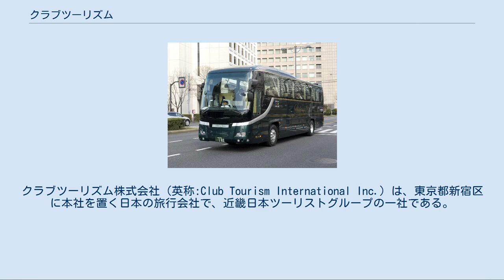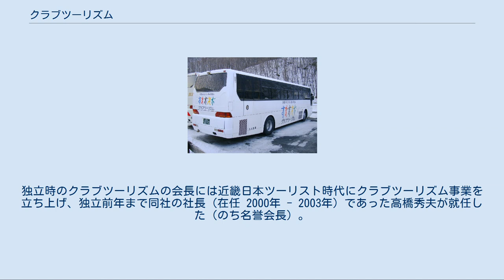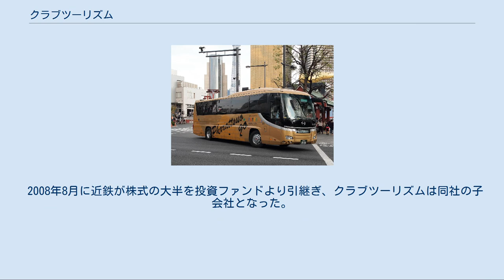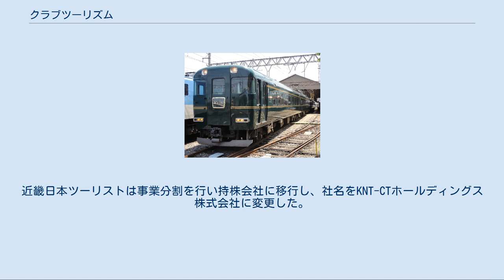クラブツーリズム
クラブツーリズム株式会社（英称:Club Tourism International Inc.）は、東京都新宿区に本社を置く日本の旅行会社で、近畿日本ツーリストグループの一社である。
 従来からある店舗営業型の旅行業とは違い、新聞広告や会員情報誌で旅行商品を提供して電話やインターネットで申し込みを受け付けるダイレクトマーケティングを主力とする。
取扱品目としては、主に中高年向けの国内外ツアーを主催している。
会員情報誌「旅の友」の配布によるメディア販売を中心としており、店舗販売の比率は少ない。
「旅の友」は「エコースタッフ」と呼ばれる独自の配達員によって会員宅へ配布される。
エコースタッフもクラブツーリズムの会員である。
顧客が情報誌を周辺の顧客に配るというユニークなシステムであり、現在約8,000人を数える。
趣味のサークル活動やカルチャーセンターも主催しており、旅行だけに留まらない会員組織化を進めているのが特徴である。
 単に旅行商品を販売するだけではなく、会員が行うクラブ活動を支援することで、組織化された会員による口コミも事業の成長に貢献する形となっている。
クラブとは会員同士の交流の場を指し、会員が知人や同じ興味を持つ別の会員と組織を作りミーティングを開いて旅行を企画・実施することが主な活動である。
クラブの内容は会員誌で紹介されクチコミにより拡大につながる仕組みになっている。
会員自らが添乗員になる「フェローフレンドリースタッフ」という制度がある。
 このビジネスモデルは1980年に発足した近畿日本ツーリスト（初代近ツーで旧会社を指す・現：KNT-CTホールディングス）渋谷営業所内のダイレクトマーケティング事業部門が前身。
情報誌「旅の友」の宅配および新聞広告を中心としたメディア販売で業績を伸ばした。
2004年にはクラブツーリズム事業が近畿日本ツーリストから分離・独立し、現在に至る。
 前身は1980年発足の上記近畿日本ツーリスト社内のベンチャービジネスであるが、発端は1970年代にさかのぼる。
当時、後に近畿日本ツーリスト社長、クラブツーリズム会長となる高橋秀夫が盛岡営業所の所長時代に、クラブを作り顧客同士の交流を深めることに成功したのが始まりである。
高橋は渋谷営業所への転勤を機にクラブを作ることを取り入れたダイレクトマーケティング事業に取り組み、その事業が成功したのをうけて渋谷営業所は東京メディア販売事業部に改組、さらに同事業本部にまで昇格した。
 1993年に会社設立後、近畿日本ツーリストが2004年にクラブツーリズム事業を分離、その事業を譲り受け継承した。
設立当初は近畿日本ツーリストの完全子会社であったが、この事業譲渡に伴い、近畿日本ツーリストの親会社である近畿日本鉄道（近鉄、現：近鉄グループホールディングス）や投資ファンドの出資を得たため、近畿日本ツーリストの持ち株比率は大幅に下がり子会社ではなくなった。
独立時のクラブツーリズムの会長には近畿日本ツーリスト時代にクラブツーリズム事業を立ち上げ、独立前年まで同社の社長（在任 2000年 - 2003年）であった高橋秀夫が就任した（のち名誉会長）。
 2008年8月に近鉄が株式の大半を投資ファンドより引継ぎ、クラブツーリズムは同社の子会社となった。
2013年1月1日には近鉄の旅行事業再編により、近畿日本ツーリストと株式交換により同社を親会社とする経営統合を行う。
近畿日本ツーリストは事業分割を行い持株会社に移行し、社名をKNT-CTホールディングス株式会社に変更した。